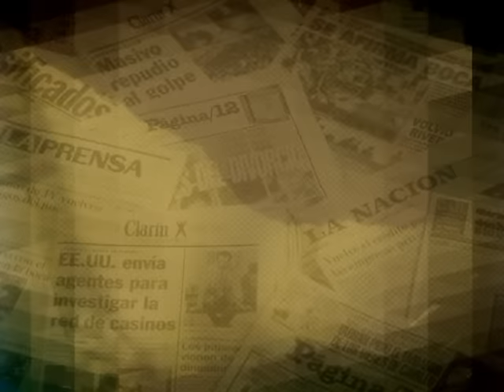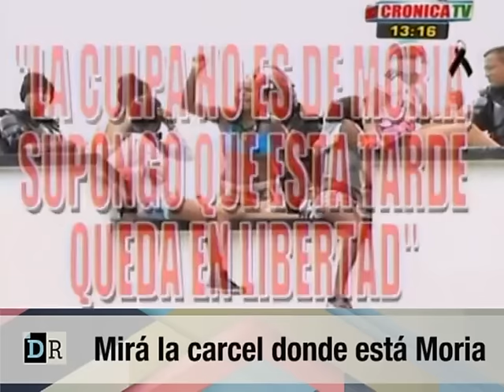mira la carcel donde está moria